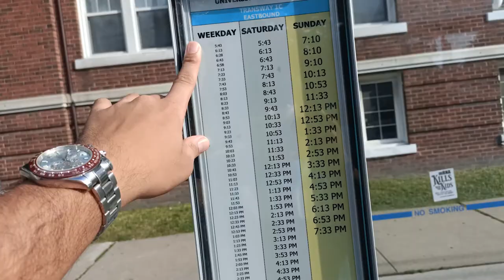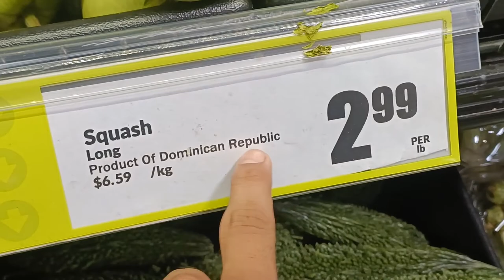Groceries Shopping at Freshco !!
I am from Gujarat, India. Currently, I am pursuing a Master of Mechanical Engineering from the University of Windsor, Ontario, and do love making vlogs, and short movie editing.